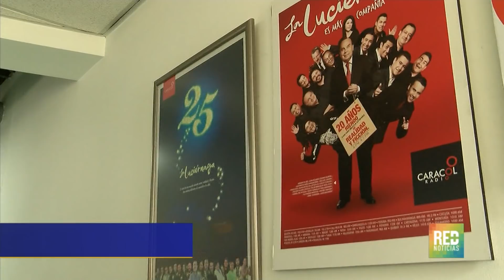RED+ | Gustavo Gómez, nuevo director de 6 am hoy por hoy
En la mañana de hoy, la noticia corrió como pólvora... en caracol radio anunciaban que Gustavo Gómez,  director de la luciérnaga, era el nuevo director de 6 am hoy por hoy en remplazo de Darío Arizmendi... versátil, ágil, de pensamiento rápido, buen humor y un hombre que vive con intensidad la noticia, tomará las riendas el próximo 8 de julio